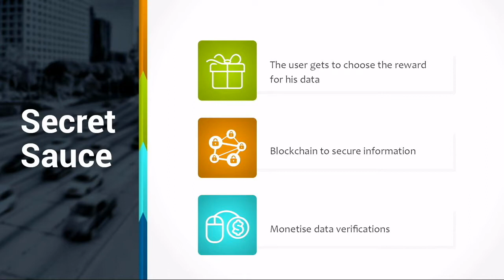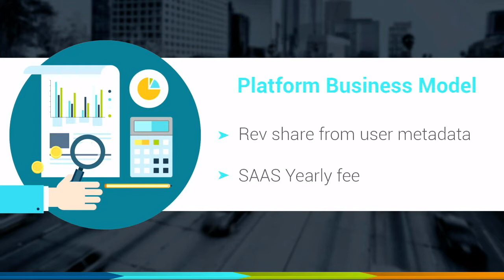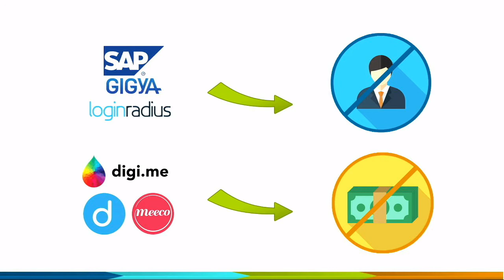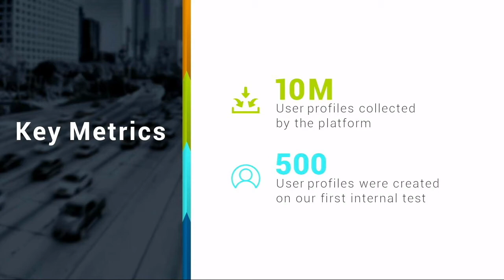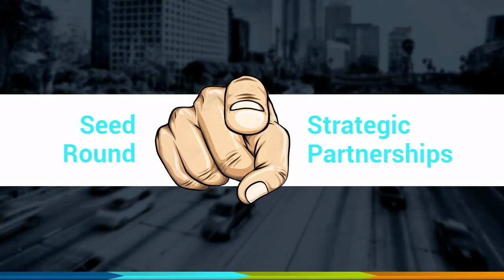Startupbootcamp Energy Australia Demo Day 2019: Senno Pitch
Elad Peled, of Senno pitches at SBC EA'19's Demo Day